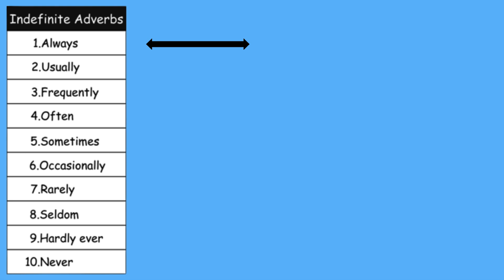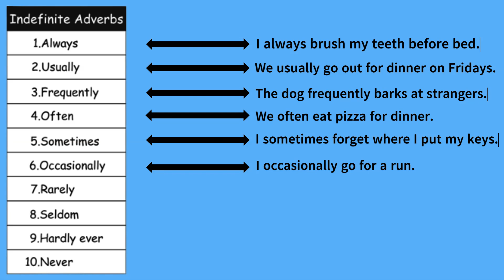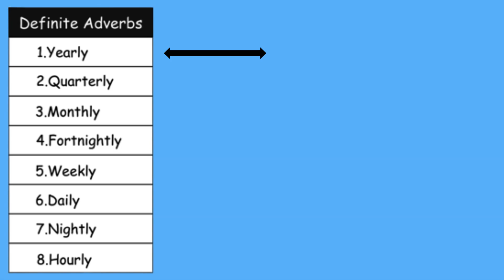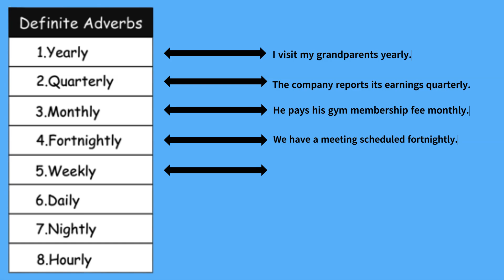Adverbs Of Frequency : Indefinite And Definite Adverbs | English Grammar Lesson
Adverbs of frequency are words that describe how often an action happens.There are two types of adverbs of frequency : indefinite and definite.Indefinite adverbs,Such as "sometimes" and "often" give a general idea of how often something happens.Definite adverbs,Such as "yearly" and "monthly" give a specific frequency.Using adverbs of frequency can help make your writing more precise and descriptive.By mastering the use of adverbs of frequency,You can improve your communication skills and express yourself more clearly.

Music,

Title : Global